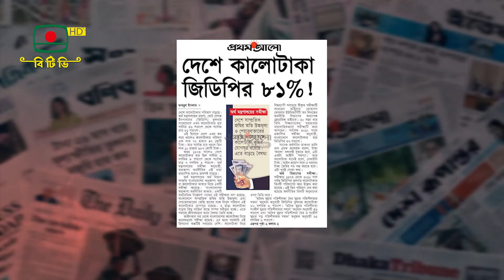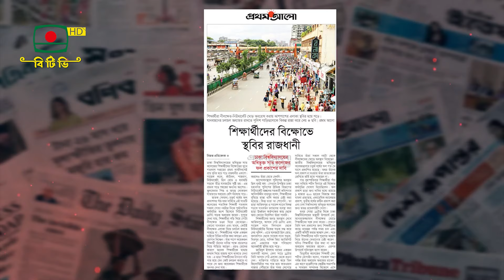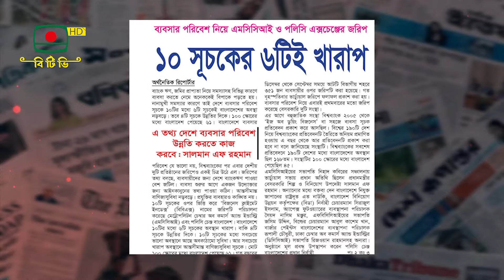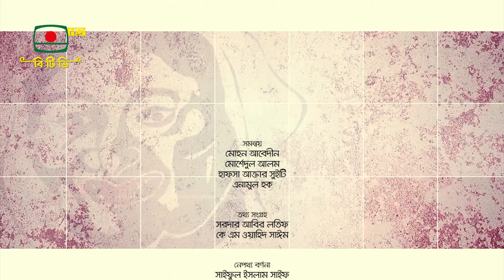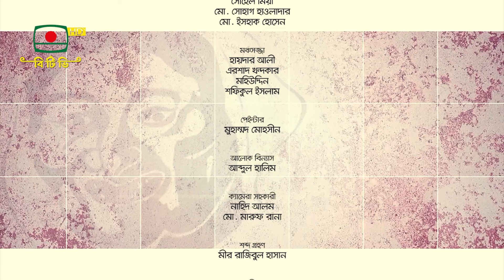ফ্যাসিবাদের দিনলিপি - পর্ব ২১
আলোচক:
- সুলতান মাহমুদ, সিনিয়র সাংবাদিক ও অর্থনৈতিক বিশ্লেষক
- ব্যারিস্টার কাজী আখতার হোসাইন, অ্যাডভোকেট, সুপ্রিম কোর্ট
গবেষণা ও উপস্থাপনা: সাঈদ খান
প্রযোজনা: আফরোজা সুলতানা, আল মামুন
তারিখ: ৯ অক্টোবর, ২০২৪